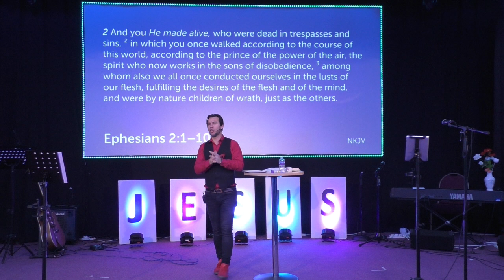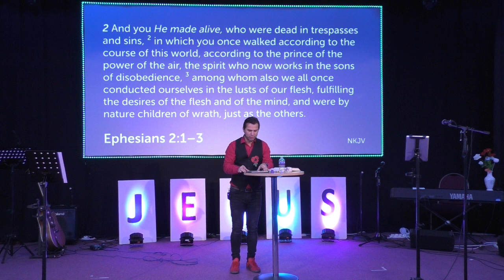Connected to a Purpose (Sermon Only) | Connection Church Series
Connection Church exist to Connect you to a purpose.